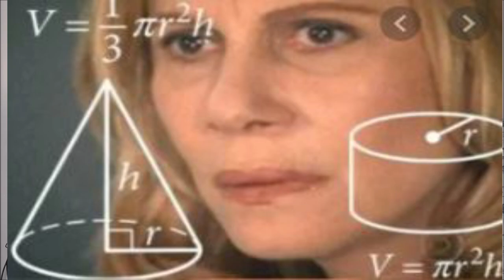🌱Tavolo da giardino con mosaico. Fai da te (Riciclando un supporto per lavabo)🌱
🔜Il procedimento della creazione inizia al minuto 3.57
Ciao a tutti, in questo video vi mostrerò come ho trasformato il supporto in ferro battuto per lavabo che avevo in casa in un tavolino da esterno. Per farlo, visto che anche io sono stata colpita dal lockdown e quindi sono rinchiusa in casa da mesi, ho utilizzato solo prodotti avanzati che avevo in casa; scarti di pallet, avanzi di mosaici, ecc...
Mi sono molto divertita e soprattutto rilassata, creandolo.
Spero che possa essere di spunto anche per voi , per dare una nuova vita a qualche oggetto che avete in casa.
Mi trovate anche su facebook: ⬇️
 Il vaso quadrato che vedete in foto è prodotto da @geaflor di Randazzo ( CT)